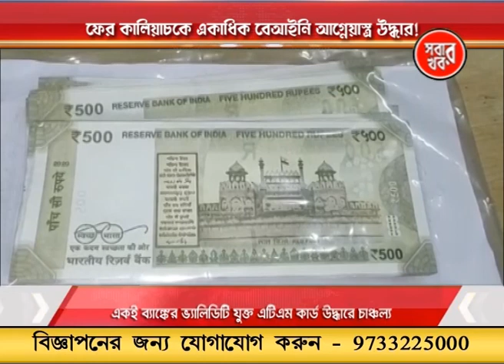Malda Sabar Khabar 13_04_23 Part 03